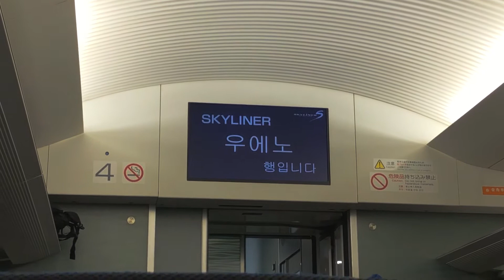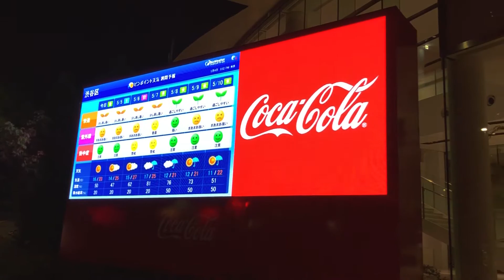reddish: vlog | 일상 브이로그; TOKYO in JAPAN, 일본 도쿄 여행!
Hello!

안녕하세요오! 한국오고 몇일 안되서 도쿄를 다녀오게 되었었습니당!
1박2일이었지만 아주 짧고 강렬했던 너의 시간들을 모아보았어요!
오늘도 날씨가 참 더워용...다들 그래도 좋은 하루 보내세용

Have a reddish day!

Grand Hyatt Tokyo
- Hotel